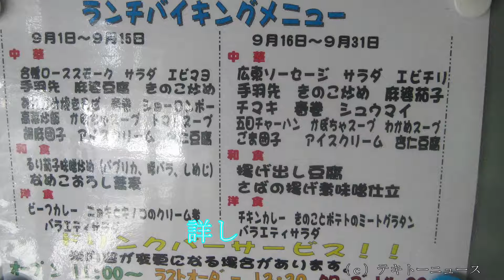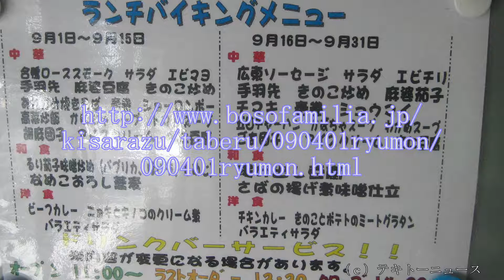（値段変更）木更津市中華レストラン龍門食べ放題２０１９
木更津市中華レストラン龍門食べ放題２０１９に行ってきました。

場所は、千葉県木更津市のＪＲ木更津駅から徒歩１０分です。

東京ベイプラザホテルの１階です。

値段は、１，２３０円です。

午前１１時から午後１時３０分までの営業です。

中華料理が食べ放題です。

ソフトドリンクが飲み放題です。